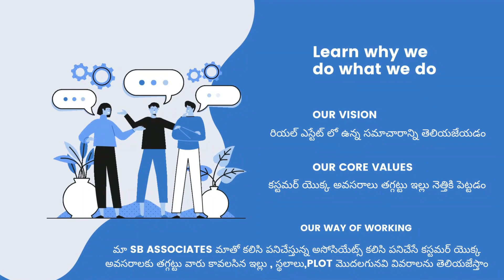2BHK Flat | 27 lacks | with Car parking | @sbassociates5452 1105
నున్న పవర్ గ్రేడ్ దగ్గర టు బిహెచ్కె ఫ్లాట్ 27 లక్షలకే విత్ కార్ పార్కింగ్ తో పాటుగా 1050 ఎస్ ఎఫ్ టి కలిగిన ఫ్లాట్ సేల్ కి వచ్చినది మిగిలిన వివరాల కొరకు సంప్రదించవలసిన ఫోన్ నెంబర్:- 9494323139
గమనిక:- మా మార్కెటింగ్ కమిషన్ వన్ పర్సంటేజ్
ఈ ప్రాపర్టీని విజిట్ చేయడానికి ఒకరోజు ముందుగా మాకు తెలియజేయగలరు

ముఖ్య గమనిక:- నా ఫోన్ కాల్ గనక కలవకపోతే లేదా లిఫ్ట్ చేయకపోతే కాల్ మీ అని మెసేజ్ చేయండి వాట్సాప్ కాదు మెసేజ్ చేయండి తప్పకుండా మీరు అడిగిన సమాధానం తెలియజేస్తాను
మన ఛానల్ ని సబ్స్క్రైబ్ చేసుకోండి లైక్ చేయండి షేర్ చేయండి

2BHK Flat | 27 lacks | with Car parking |  @SB Associates   1105